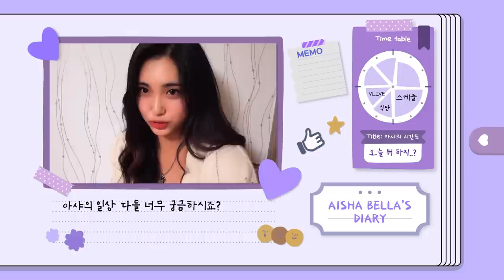Thursday, aisha bella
[EVERGLOW SNS]